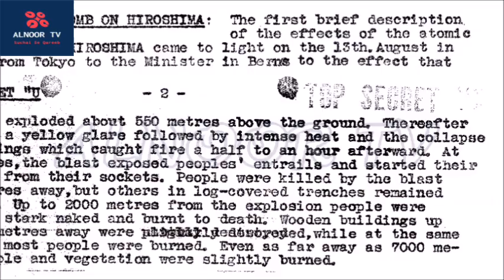What Will Happen If Pakistan And India Go To Nuclear Battle 🇮🇳🇵🇰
It comes at a time of renewed tensions between the two South Asian rivals, which have fought several wars over the Muslim-majority territory of Kashmir and are rapidly building up their atomic arsenals.They currently each have about 150 nuclear battle heads at their disposal, with the number expected to climb to more than 200 by 2025. “Unfortunately it’s timely because India and Pakistan remain in conflict over Kashmir, and every month or so you can read about people dying along the border,” Alan Robock, a professor in environmental sciences at Rutgers University who co-authored the paper in Science Advances told AFP.

For more info please watch the video and also subscirbe ALNOOR TV.